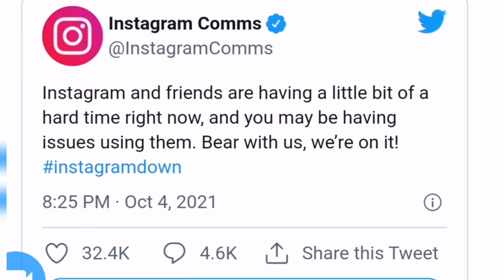Whatsapp, Facebook, Instagram Down Globally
The Facebook app, as well as Instagram and WhatsApp, have all stopped working in a widespread and major outage.